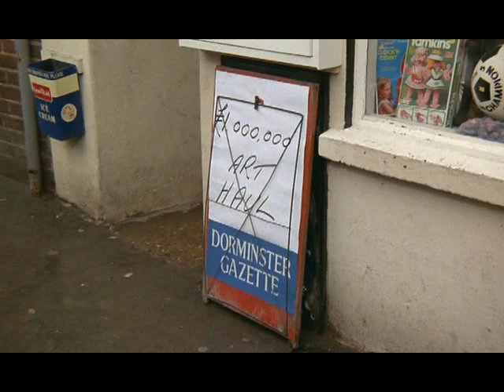The Boys In blue Full Movie Part 1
Tommy cannon and bobby ball play too hapless Cornish cops in this 80s re make of ask a policeman with will hay